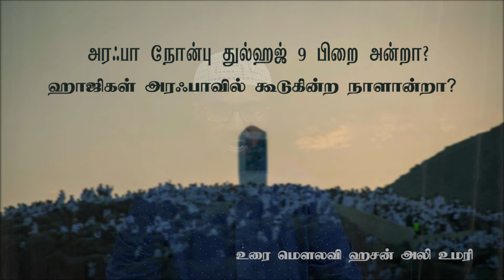அரஃபா நோன்பு துல்ஹஜ் 9 பிறை அன்றா? ஹாஜிகள் அரஃபாவில் கூடுகின்ற நாளான்றா? || HASAN ALI UMARI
அரஃபா நோன்பு துல்ஹஜ் 9 பிறை அன்றா?

ஹாஜிகள் அரஃபாவில் கூடுகின்ற நாளான்றா? || HASAN ALI UMARI